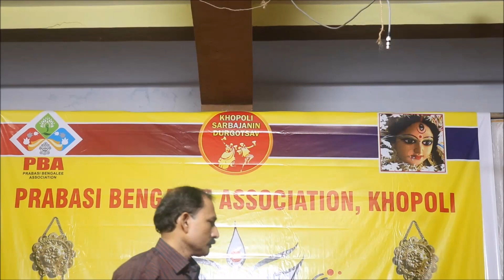JAPAN LOVE IN TOKYO BY SUBRATA BANERJEE